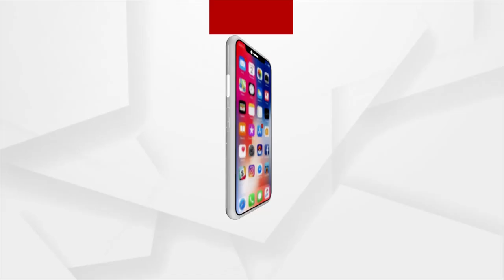ଦେଶରେ ବଢୁଛି କନ୍ୟା ସନ୍ତାନଙ୍କ ଆଦର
ମହାରାଷ୍ଟ୍ର ୧ ନମ୍ବର ଥିବା ବେଳେ ୫ ନମ୍ବରରେ ରହିଛି ଓଡ଼ିଶା
ଦିନକୁ ଦିନ ସମାଜରେ ଶିଶୁ ମହିଳାଙ୍କ ଉପରେ ଅତ୍ୟାଚାର ବଢ଼ିବାରେ ଲାଗିଛି । ହତ୍ୟା, ମାନସିକ ନିର୍ଯାତନା, ଗଣଧର୍ଷଣ ନିତିଦିନିଆ ଘଟଣାରେ ପରିଣତ ହୋଇଛି । ଯାହାକୁ ନେଇ ଶିଶୁ ମହିଳା ମାନେ ନିଜକୁ ଅସୁରକ୍ଷିତ ମଣୁ ଥିବା ବେଳେ, ଏବେ ଏକ ଉତ୍ସାହ ଜନକ ତଥ୍ୟ ସାମନାକୁ ଆସିଛି ।